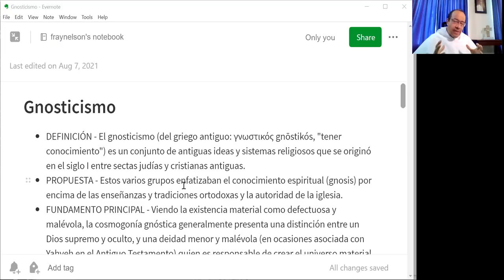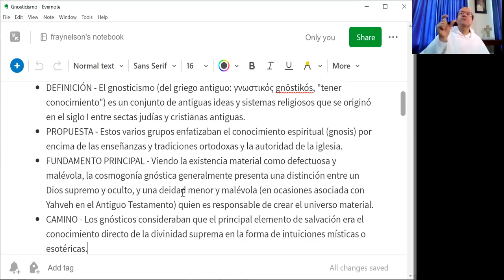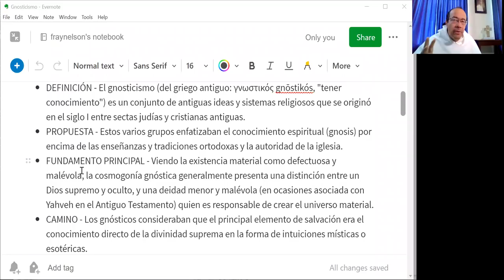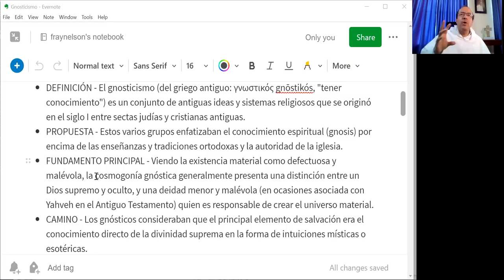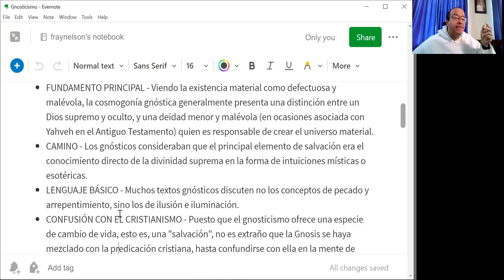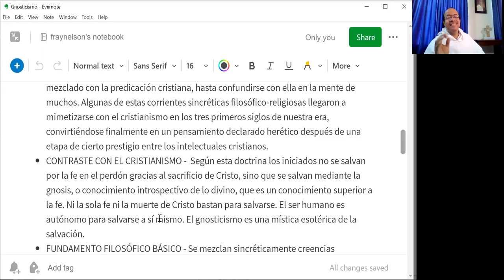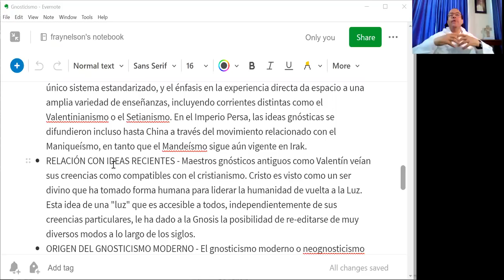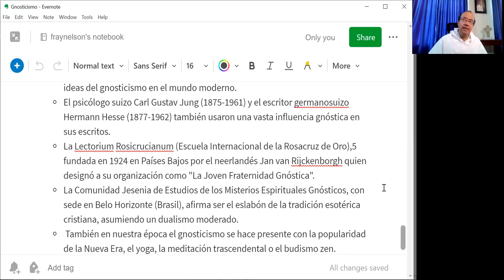Gnosticismo y cristianismo - Para que no te confundan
- DEFINICIÓN - El gnosticismo (del griego antiguo: γνωστικός gnōstikós, "tener conocimiento") es un conjunto de antiguas ideas y sistemas religiosos que se originó en el siglo I entre sectas judías y cristianas antiguas.
- PROPUESTA - Estos varios grupos enfatizaban el conocimiento espiritual (gnosis) por encima de las enseñanzas y tradiciones ortodoxas y la autoridad de la iglesia.
- FUNDAMENTO PRINCIPAL - Viendo la existencia material como defectuosa y malévola, la cosmogonía gnóstica generalmente presenta una distinción entre un Dios supremo y oculto, y una deidad menor y malévola (en ocasiones asociada con Yahveh en el Antiguo Testamento)​ quien es responsable de crear el universo material.​
- CAMINO - Los gnósticos consideraban que el principal elemento de salvación era el conocimiento directo de la divinidad suprema en la forma de intuiciones místicas o esotéricas.
- LENGUAJE BÁSICO - Muchos textos gnósticos discuten no los conceptos de pecado y arrepentimiento, sino los de ilusión e iluminación.
- CONFUSIÓN CON EL CRISTIANISMO - Puesto que el gnosticismo ofrece una especie de cambio de vida, esto es, una "salvación", no es extraño que la Gnosis se haya mezclado con la predicación cristiana, hasta confundirse con ella en la mente de muchos. Algunas de estas corrientes sincréticas filosófico-religiosas llegaron a mimetizarse con el cristianismo en los tres primeros siglos de nuestra era, convirtiéndose finalmente en un pensamiento declarado herético después de una etapa de cierto prestigio entre los intelectuales cristianos.
- CONTRASTE CON EL CRISTIANISMO -  Según esta doctrina los iniciados no se salvan por la fe en el perdón gracias al sacrificio de Cristo, sino que se salvan mediante la gnosis, o conocimiento introspectivo de lo divino, que es un conocimiento superior a la fe. Ni la sola fe ni la muerte de Cristo bastan para salvarse. El ser humano es autónomo para salvarse a sí mismo. El gnosticismo es una mística esotérica de la salvación.
- FUNDAMENTO FILOSÓFICO BÁSICO - Se mezclan sincréticamente creencias orientalistas e ideas de la filosofía griega, principalmente platónica. Es una creencia dualista: el bien frente al mal, el espíritu frente a la materia, el ser supremo frente al Demiurgo, el espíritu frente al cuerpo y el alma. el gnosticismo no se refiere a un único sistema estandarizado, y el énfasis en la experiencia directa da espacio a una amplia variedad de enseñanzas, incluyendo corrientes distintas como el Valentinianismo o el Setianismo. En el Imperio Persa, las ideas gnósticas se difundieron incluso hasta China a través del movimiento relacionado con el Maniqueísmo, en tanto que el Mandeísmo sigue aún vigente en Irak.
- RELACIÓN CON IDEAS RECIENTES - Maestros gnósticos antiguos como Valentín veían sus creencias como compatibles con el cristianismo. Cristo es visto como un ser divino que ha tomado forma humana para liderar la humanidad de vuelta a la Luz.​ Esta idea de una "luz" que es accesible a todos, independientemente de sus creencias particulares, le ha dado a la Gnosis la posibilidad de re-editarse de muy diversos modos a lo largo de los siglos.
- ORIGEN DEL GNOSTICISMO MODERNO - El gnosticismo moderno o neognosticismo incluye una variedad de movimientos religiosos, derivada de la antigua sociedad helenística en torno al Mediterráneo. En el siglo XIX se publicaron estudios populares que hicieron uso de textos recientemente redescubiertos. En este período también hubo reactivación del movimiento religioso gnóstico en Francia. La aparición de la biblioteca de Nag Hammadi en 1945 aumentó considerablemente la cantidad de textos disponibles.
- EXPRESIONES GNÓSTICAS NOTABLES EN NUESTRO TIEMPO
 - El psicólogo suizo Carl Gustav Jung (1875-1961) y el escritor germanosuizo Hermann Hesse (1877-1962) también usaron una vasta influencia gnóstica en sus escritos.
 - La Lectorium Rosicrucianum (Escuela Internacional de la Rosacruz de Oro),5​ fundada en 1924 en Países Bajos por el neerlandés Jan van Rijckenborgh quien designó a su organización como "La Joven Fraternidad Gnóstica".
 - La Comunidad Jesenia de Estudios de los Misterios Espirituales Gnósticos, con sede en Belo Horizonte (Brasil), afirma ser el eslabón de la tradición esotérica cristiana, asumiendo un dualismo moderado.
 -  También en nuestra época el gnosticismo se hace presente con la popularidad de la Nueva Era, el yoga, la meditación trascendental o el budismo zen.